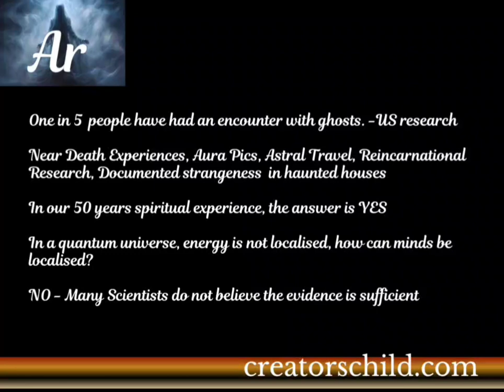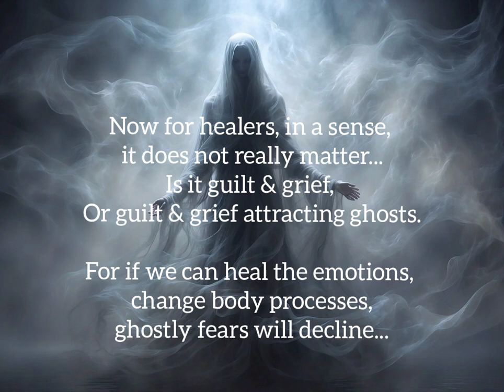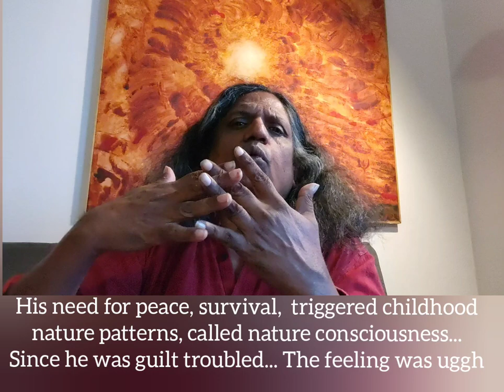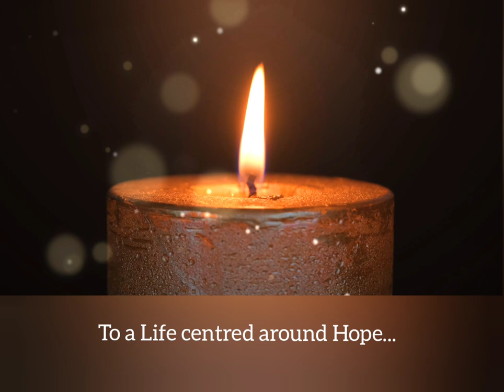Ghosts or Guilt? {How 1st level healers can deal with ghostly phenomenon}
How deal with ghostly phenomenon? An invaluable video for 1 level healers, based on a terrifying real-life case. By Spiritual Visionaries & Devadhara Healing Founders, Tarun with Celia Cherian.

Fearful that black magic was done on him, or ghosts have possessed him, a patient came to Devadhara Healing Masters. But what was it? The masters take you step by step. You get invaluable tips on aura sensing, and understanding the real roots of the issue. They share that many ghosts are emotions unchecked, or even based on physical ailments. You're understanding deepens.

The Devadhara Healing Masters then describe a safe healing process modality for 1st level healers. Where the healer removes the chakra blocks, emotional scream and energy ugliness that leaves patients vulnerable. By not exorcising ghosts, but removing underlying causes, a first level healer can be effective, no matter what.

The Devadhara Healing Masters, then emphasize the importance of empowering patients shaken by strange weird ghostly experiences.

They turn to how important it is to work with other medical systems, emphasize the importance of knowing the legalities of each country & state.

The video is deeply educative, asking if ghosts are real? Discussing the pros & cons.

First level healers, hearing words like ghostly possession, or dark magic, are often terrified. But as they see that it is guilt-triggering terror one can stand up to it. By the end of the video, healers know their repertoire has increased.

gratitude: minimax, pixabay,